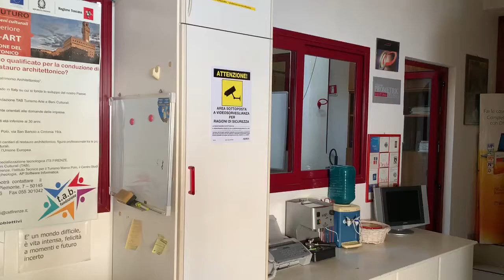Firenze Via Gioberti interno capannone ufficio mq. 250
Firenze VIA GIOBERTI INTERNI pressi Piazza Beccaria. L'immobile ACCATASTATO A10 uso UFFICIO, si sviluppa su circa mq. 250 di SUPERFICIE INTERNA, una TERRAZZA A TETTO di mq. 40, ed un PIAZZALE PARCHEGGIOdi circa mq. 100 per 8 auto. Interno di una delle vie più interessanti della città a LIVELLO COMMERCIALE, vicino a Piazza Beccaria, l'immobile è suddiviso attualmente in 8 LOCALI, serviti da 3 bagni, completamente a norma per quanto riguarda le impiantistiche essendo attualmente adibito a corsi promossi dalla Regione Toscana. L'accatastamento A10 favorisce una mutazione dell'attività in STRUTTURA RICETTIVA come ostello oppure Bed and Breakfast. Altresì potrebbe essere riconvertito a fondo commerciale, negozio oppure piccolo supermercato di zona.  Classe Energetica: F EPI: 280,87 kwh/m3 anno